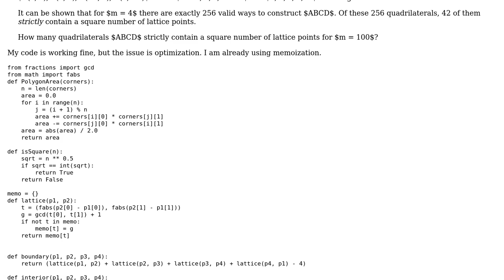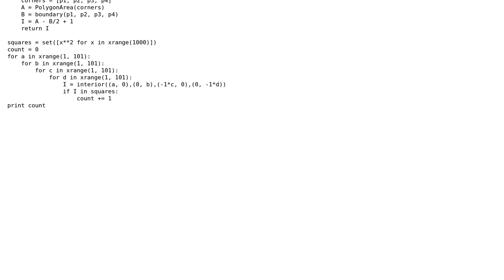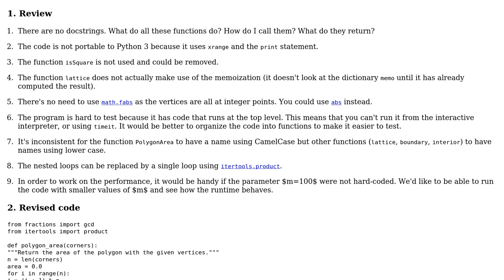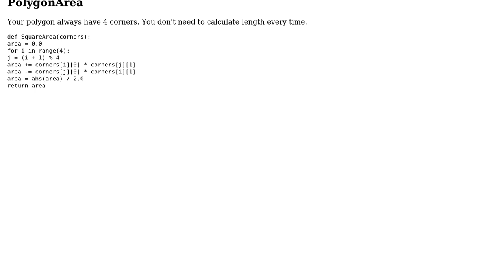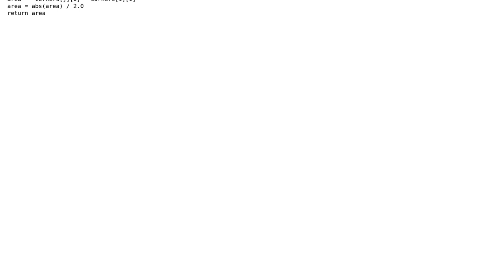Code Review: Quadrilaterals containing a square number of lattice points (2 Solutions!!)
Code Review: Quadrilaterals containing a square number of lattice points

With thanks & praise to God, and with thanks to the many people who have made this project possible! | Content (except music & images) licensed under CC BY-SA | Music | Images & others | With thanks to user Tomasz Jakub Rup user Gareth Rees user Arvind Ganesh and the Stack Exchange Network Trademarks are property of their respective owners. You are responsible for your own actions.